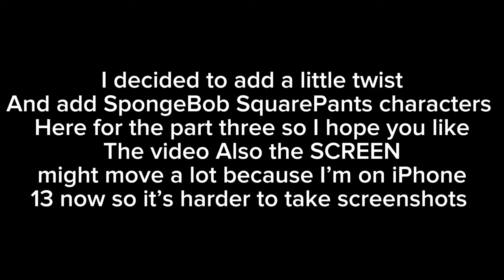Mickey Mouse reacts to Tal_on Part 3 (Gacha Club) plus SpongeBob SquarePants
I really think I did so good in this video I hope you love if you want a part four then comment down below and also I will make more reaction videos ok 👍

Characters:
Spongebob
Mr. Krabs
Squidward
Mickey
Goofy
Donald
Daisy
Minnie